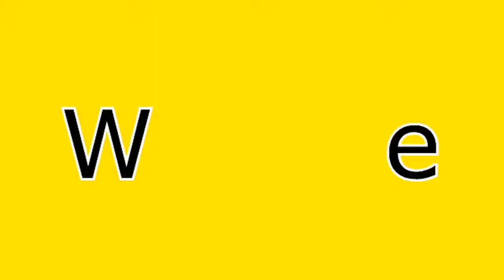Center of Light Radio - "The Science of Lucid Dreams" guest Robert Waggoner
Robert Waggoner wrote the acclaimed book, Lucid Dreaming – Gateway to the Inner Self (now in its tenth printing), and co-authored Lucid Dreaming Plain and Simple with Caroline McCready. Both books are in Audible, Kindle and CD/Mp3. His books have been translated into French, German, Chinese, Korean, Czech, Finnish and other languages.

A past President of the International Association for the Study of Dreams (IASD), Waggoner serves at co-editor of the online magazine, The Lucid Dreaming Experience, (ISSN 2167-616X); the only ongoing publication devoted specifically to lucid dreaming. A lucid dreamer since 1975, he has logged more than 1,000 lucid dreams.

Waggoner speaks on the science and practice of lucid dreaming internationally, conducts online workshops with GlideWing.com and travels around the world teaching people about the depth and beauty of lucid dreaming.